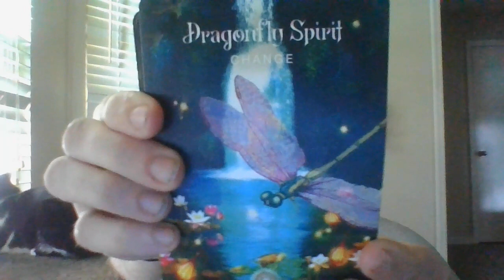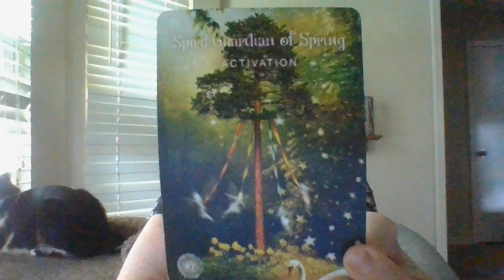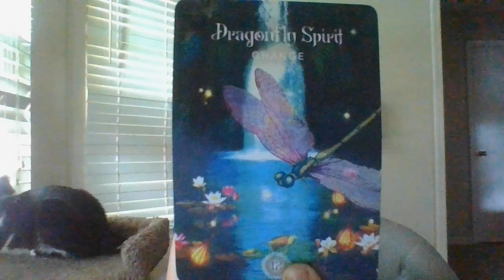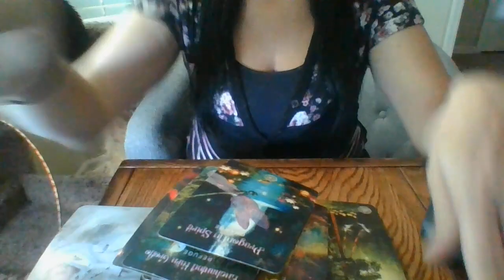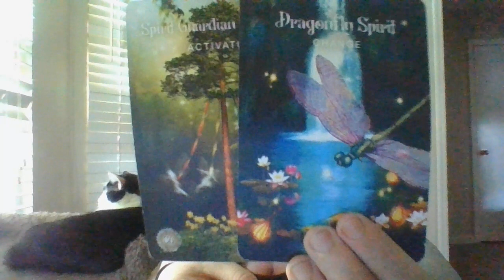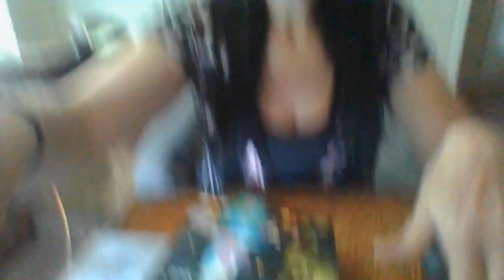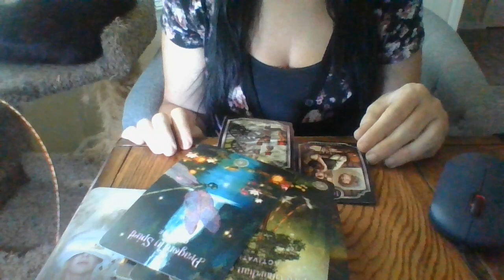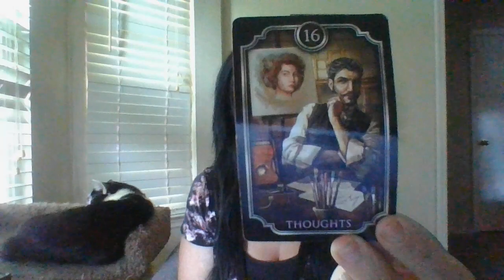JULY22-HIGHHONORCOMTOAFEMENERTHATSHOULD HAVEGOTTENITALLALONG-YEARSAGO!LION'SGATE-MEGA-MANIFESCOMING!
Gifts: address upon request- text